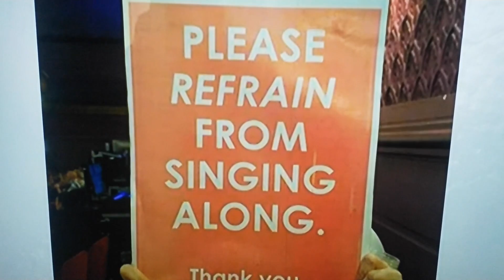ALISON HAMMOND issues APOLOGY for saying PEOPLE SHOULD SING at MUSICALS despite Manchester Bodyguard